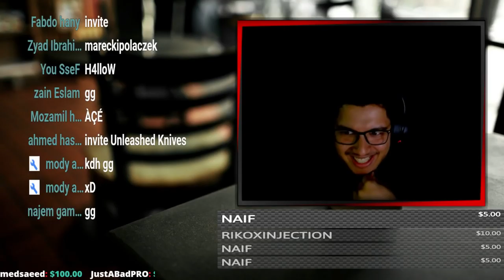LoL | "Fans Clash" #4 🙂 قلتلك يا دودة الهبيدة زعلهم وحش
⭐️Season 2 Dawry el Abtal 20,000 $ Tournament !!
      EuWest (18/7/2019 , 5 pm EGP time)

⭐️The League Main Website "Register in all tournaments from the site"

⭐️  : !! G2A اشتري العاب ارخص بكثير من